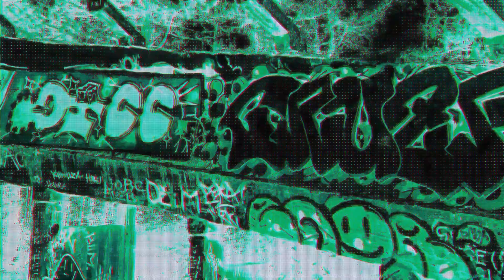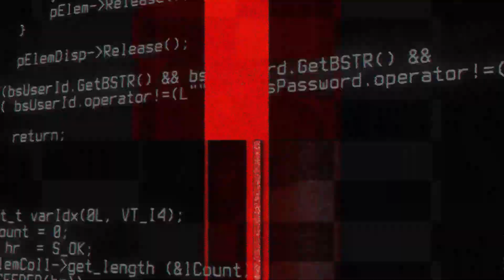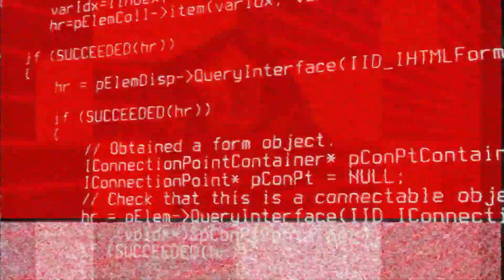QphoriQ - Emerald Journeys [FIDES014]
Video artwork with generative graphic and posprocessing on GLSL to the sound by QphoriQ -- electro, techno live musician. Visual made with touchdesigner

Artist: QphoriQ
Title: Emerald Journeys
Label: FIDES
Catalogue: FIDES014
Format: 12" Vinyl
Genre: Electronic

Written and Produced by QphoriQ
Additional Remix by Z.I.P.P.O
Artwork & Design by LinkinBios
Mastered by Ancut

Tracklist:
A1. Emerald Journeys
A2. Crushaider
B1. Power Source
B2. Power Source (Z.I.P.P.O Remix)

QphoriQ joins Fides Records with a 4 tracker Electro-Tinged EP named “Emerald Journeys”. Analogue synths, complex structures and pulsating drums are remarkable in QphoriQ style while a dj-friendly remix by label boss Z.I.P.P.O shows the eclectic nature of the label.